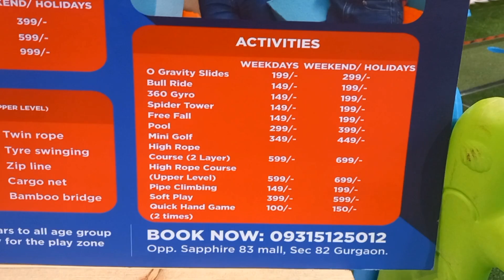Trumpy - Adventure and Trampoline park | Sector 83 Gurgaon